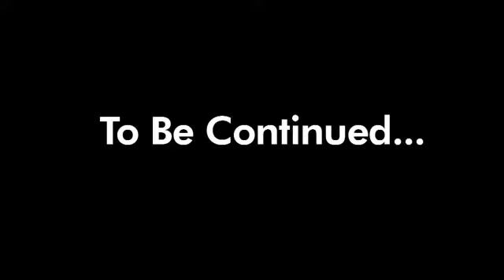Team RideFinders Chapter 3.wmv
Team RideFinders Chapter 3 - Continues the story of Commander Carpool, Vanity Vanpool, Transit Titan, Mrs. Match, Cost Calculator, Bike Boy, and Telework Tech.   While Commander Carpool is out of town, the other members of Team RideFinders are dealing with the disappearance of Mrs. Match.  Who is Agent M?  Find out as the story continues...

Vehicles on the highway are multiplying.  Our commutes are getting longer.  Gas prices continue to skyrocket.  Air quality is a concern for everyone.  The region could really use a hero.

Seven ordinary people from very different walks of life have banded together for one purpose; to improve the quality of life by offering alternative transportation solutions to the Richmond region.

Team Ridefinders.  There's a hero in all of us.